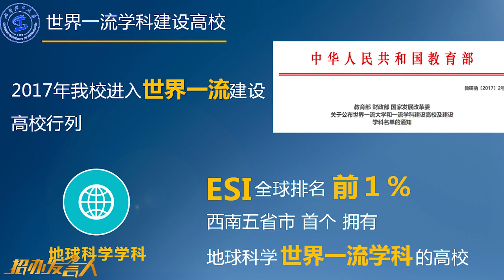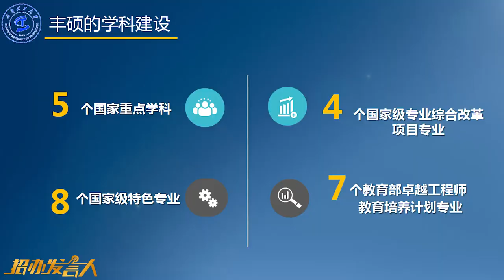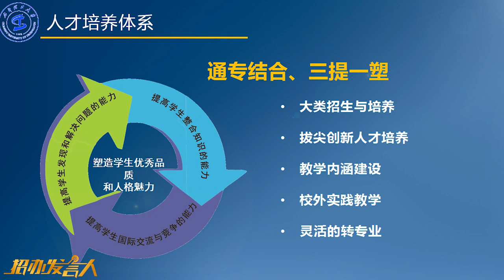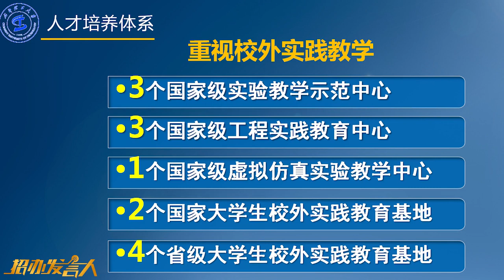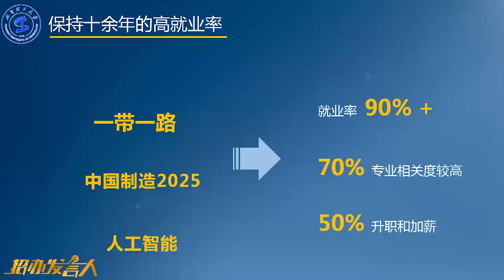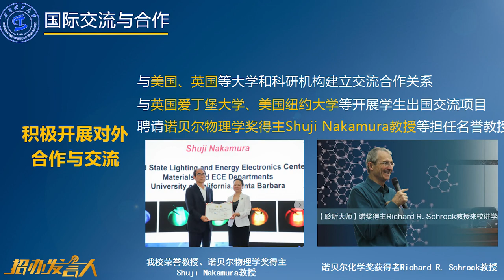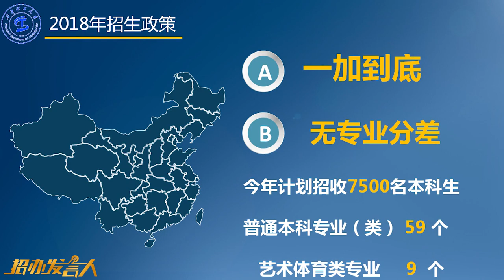Chengdu university of technology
TV REPORT